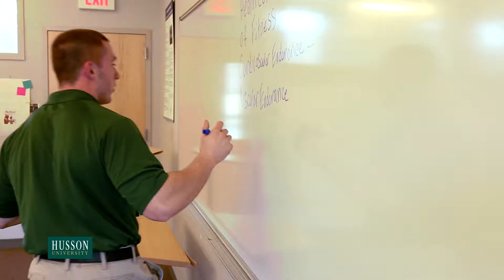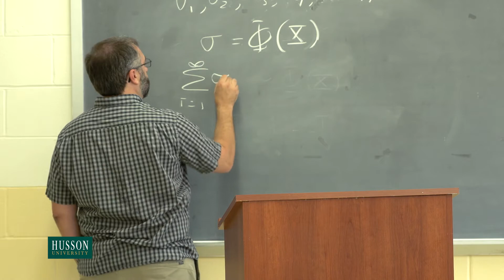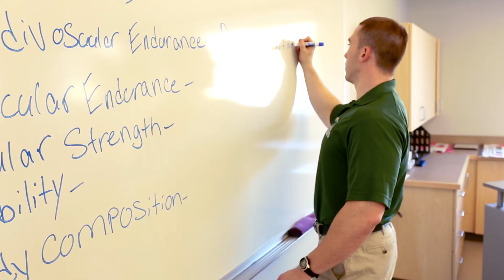Husson University - College of Health and Education - School of Education